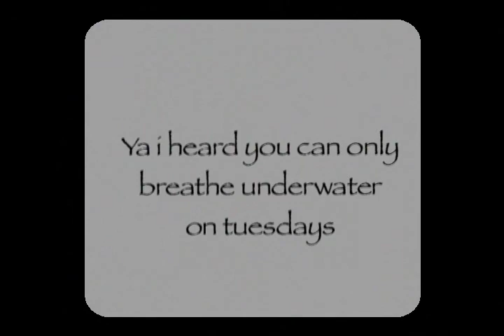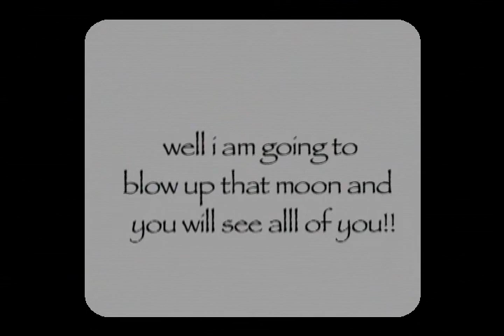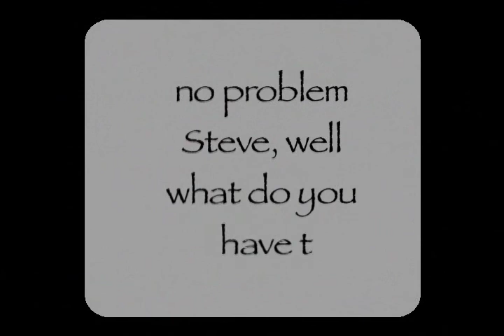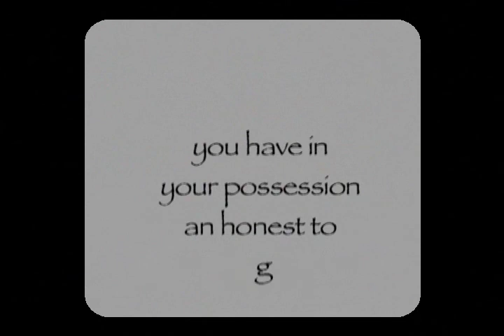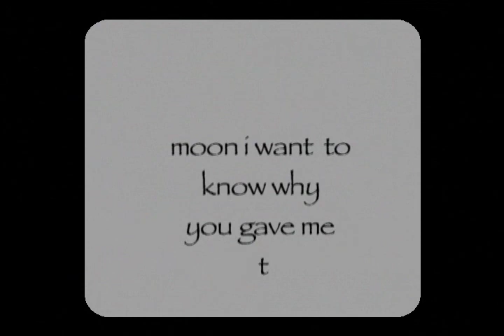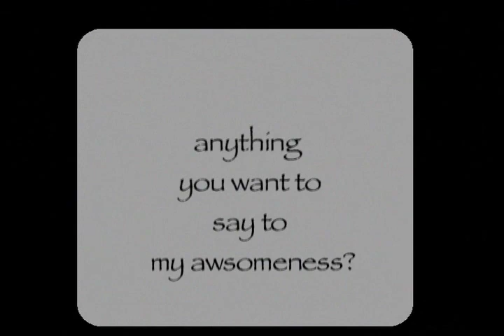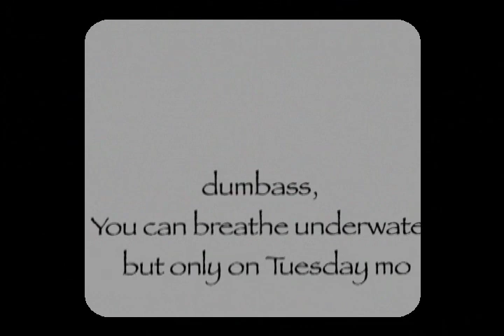moon-43-desktop.m4v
you wanted to see me with a beard well here u go, its a film i made in new york